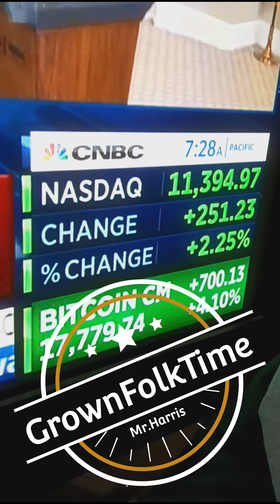May 5, 2023